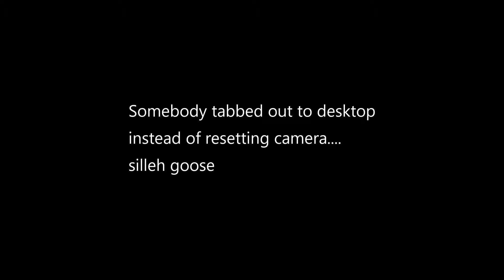Starbound with the Fiancé | Ep.15 - Epic BOSSFIGHT! - The Floran Hunting Grounds (MISSION)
Starbound with the better half! Episode 15: Taking on the Ceremonial Hunting Grounds of the Floran! Thisss place wishesss to killss usss! Also we can now transform into balls... yep.